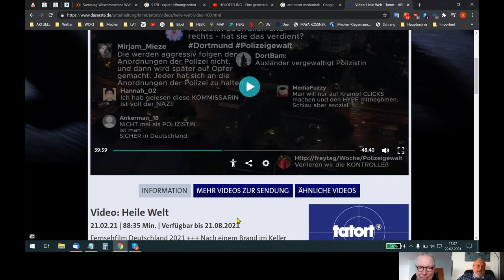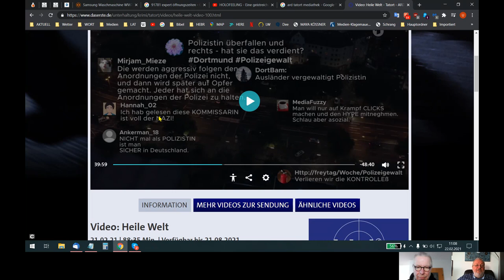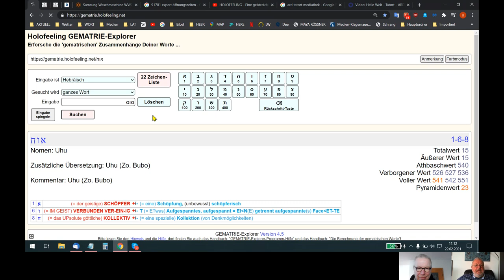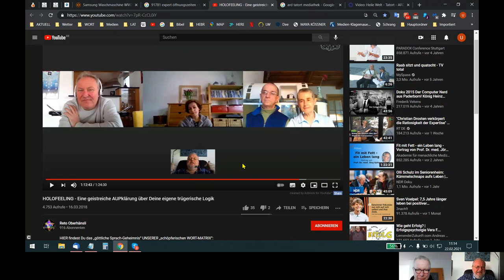🆙 HOLOFEELING - Was ist Deine "HEIL-E² W~ELT Vor~stellung"?